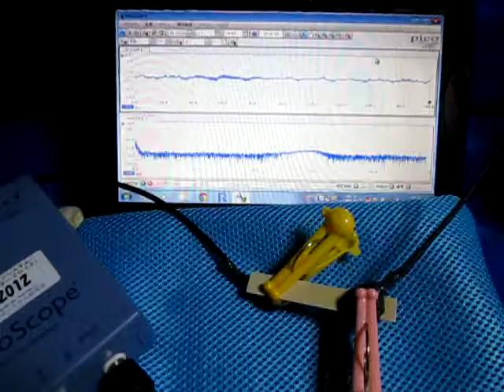対象物の音響特性を利用した「超音波制御技術」